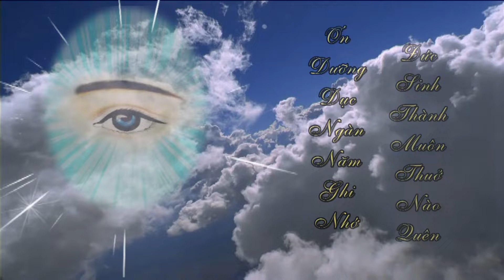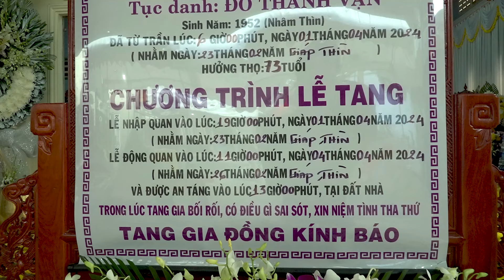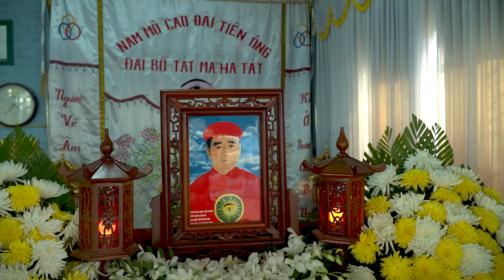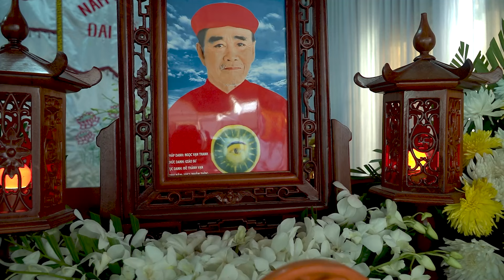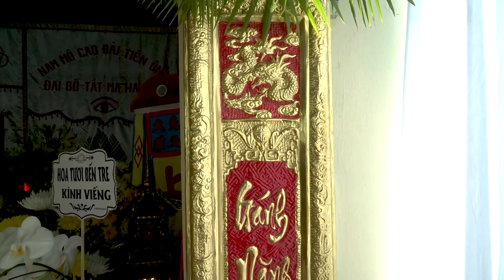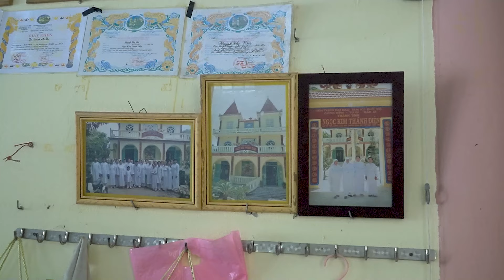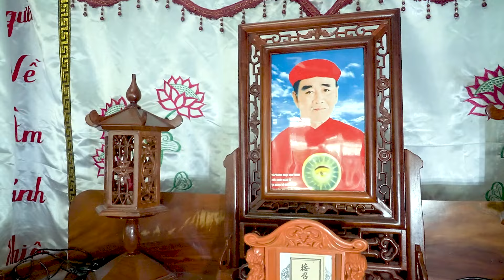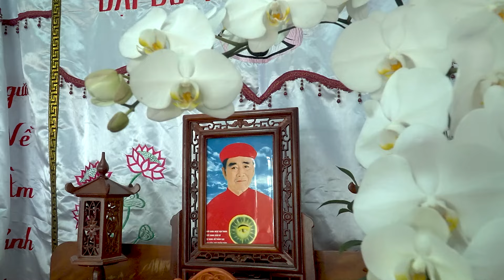Lễ Tang Ông Thánh Danh: NGỌC VẠN THANH. Chức Danh: Giáo Sư. Tục Danh: Đỗ Thành Vạn.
Do Nhan Traditional music - TraiHomSauVan.com - ĐT: 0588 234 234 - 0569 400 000
Trại hòm Sáu Vạn
Hơn 30 năm kinh nghiệm:
Sản xuất và cung cấp các loại áo quan (hòm) cho các trại.
Dịch vụ Tang lễ trọn gói. Nghi thức trang nghiêm theo Thiên Chúa Giáo, Cao Đài , Phật ...
Có xe Tang, xe Rồng, xe Phật (xe dẫn đường).